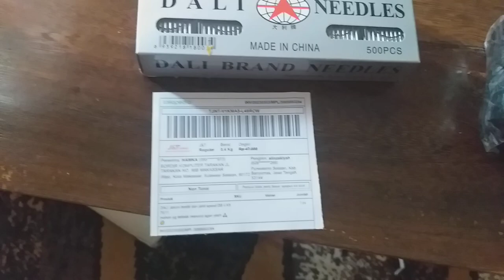Jarum mesin bordir Original DALI DB K5 75 / 11 makassar sulawesi selatan